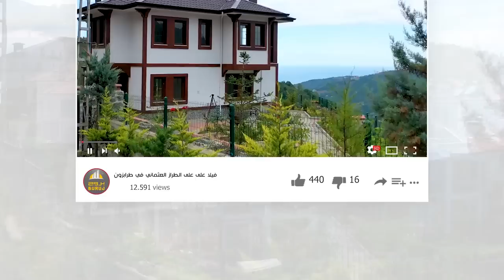من اجمل وافخم المشاريع السكنية في طرابزن شقق ذكية في مشروع لوفت بارك في كاش استو حي يومرا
مشروع اليوم يعتبر من افخم مشاريع مدينة طرابزون
حيث يعتبر المشروع من المشاريع الوحدات السكنية الذكية ( smart kome)
وعلامة فارقة في عالم الانشاءات والتطوير العقاري للمنطقة
نقدم لكم مشروع LOFT PARK
المشروع بني على مساحة ( 5000 )الف متر مربع
وهو عبارةعن برجين _ كل برج بلكين/ واجهة راقية بالوان جذابة
وفيه مساحات خضراء وجلسات خارجية

ـ ما يميز المشروع هو الخدمات التالية /
شقق ذكية نستطيع استخدام جميع ما يخص الوحدة السكنية من اجهزة كهربائية عن طريق التطبيق او الجوال
(فتح باب الشقة وإغلاقها/ فتح وإغلاق الإنارات / فتح واغلاق الستائر/اجهزة التبريد والتكييف ارضية /سخان الماء ايضا/وكل ما يتعلق بالكهرباء
-مواقف سيارات مغلقة ( لكل شقة موقفين )
( ـ صاله رياضية  - حمام تركي ـ نادي صحي ـ والكثير غيرها )
- ممشى خاص حول المجمع
- المواد المستخدمة والاكساء درجة أولى
- النوافذ والابواب عازله للصوت
- الاصباغ درجه ممتازة
- للمشتري حرية الاختيار لألوان المطبخ / والباركيه /وبلاط الممرات السيراميك

المسافة بين الموقع والمراكز الرئيسية في طرابزون  /
3 دقائق عن مول جواهر
5 دقيقه عن المطار
7 دقائق عن مول الفوروم
10 دقائق عن ميدان طرابزون
400 متر  عن مستشفى القانوني العام
5 كم عن كلية الطب

 الاسعار بالنسبة لنمط 3+1 تبدأ من : 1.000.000 ليرة تركية

رابط الواتساب المباشر للتحدث معي

عقارات_اسطنبول#
عقارات_تركيا#
الاستثمار_في_تركيا#
شقق للبيع في تركيا
شقق_تركيا#
عقارات_طرابزون#
فنادق طرابزون
سياحة في تركية
إسطنبول تركيا